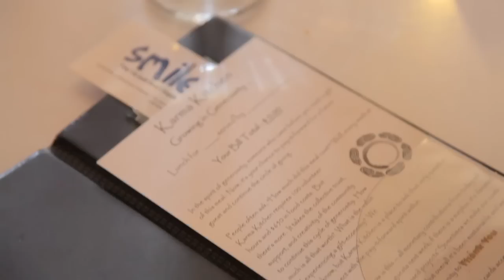Karma Kitchen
What is the value of something that doesn't have a price? That is the fundamental question raised every week at Karma Kitchen, a volunteer-run restaurant in Berkeley. Based on an experiment in generosity, guests are presented with a $0 bill at the end of each meal. Founder and volunteer Nipun Mehta explains how the opportunity to pay it forward for the next person opens our innate compassion and builds true community.